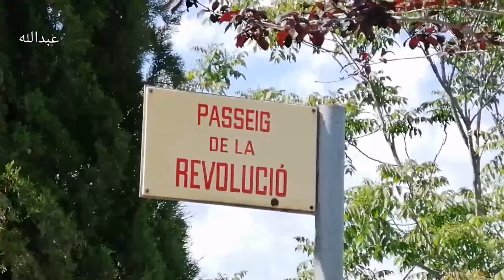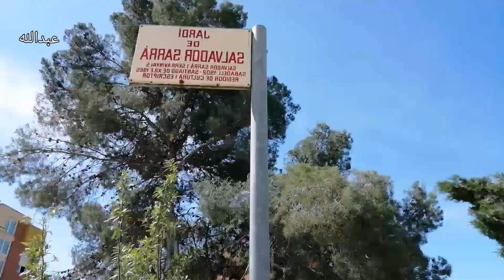الإشتياق إلى الطبيعة